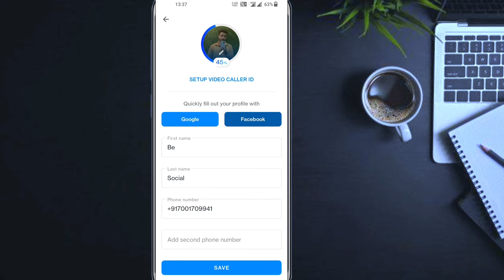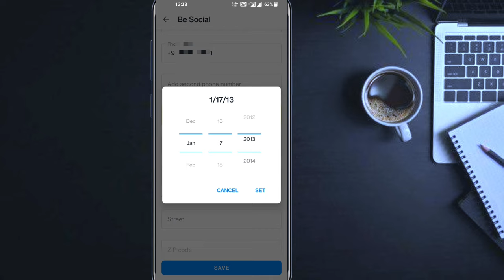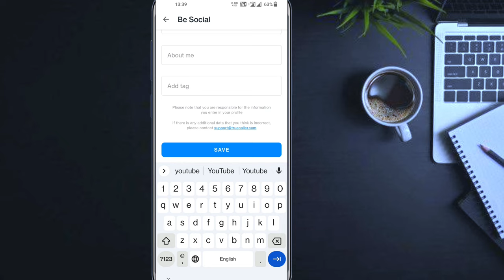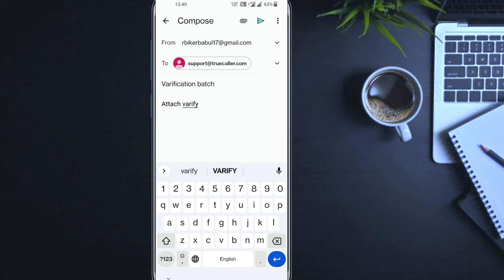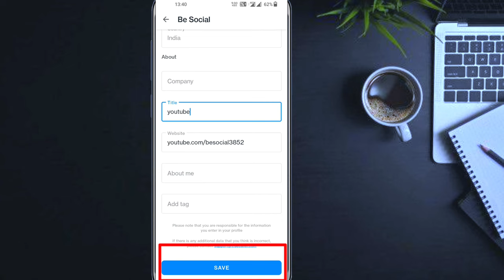Truecaller ID bluetick kaise laye | How to verify Truecaller name and number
How to verify Truecaller name and id
How to verify Truecaller number
How to get verified tick on Truecaller
Truecaller me bluetick kaise laye
how to verify truecaller profile,
how to get verified on truecaller,
how to get verification blue tick on truecaller,
truecaller,
how to get blue tick on truecaller,
truecaller verify blue tick activate,
how to verify truecaller account 2022,
how to use truecaller,
truecaller blue tick,
truecaller verification,
truecaller blue tick kaise lagaye,
verify truecaller number,
truecaller app,
truecaller par number ko verify kaise kare,
how to verify true caller account